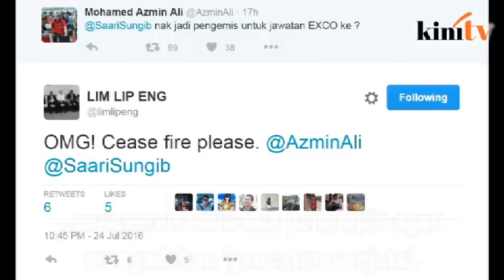Azmin sindir Saari mahu mengemis jawatan Exco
Menteri Besar Selangor, Datuk Seri Azmin Ali hari ini menempelak Timbalan Ketua Parti Amanah Negara (AMANAH) Selangor, Saari Sungib dengan bertanya jika mahu memancing jawatan jawatankuasa eksekutif (exco) negeri tersebut.

"@SaariSungib nak jadi pengemis untuk jawatan EXCO ke?" sindir Azmin di akaun Twitter beliau pagi ini.

Walaupun timbalan presiden PKR itu tidak mengulas lanjut mengenai kenyataan satu baris itu, ia dipercayai merujuk kepada kenyataan Saari semalam yang mempersoalkan sekiranya menteri besar itu sedang bermain 'politik istana' bagi memberi alasan untuk mengekalkan PAS dalam kerajaan negeri.